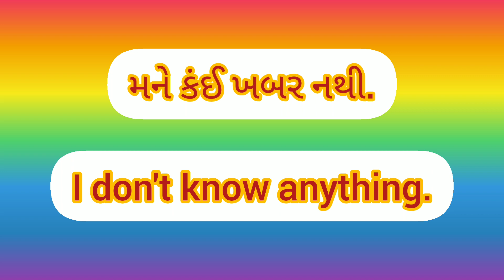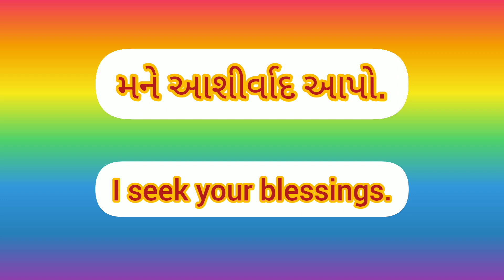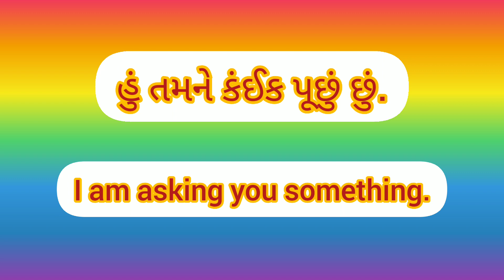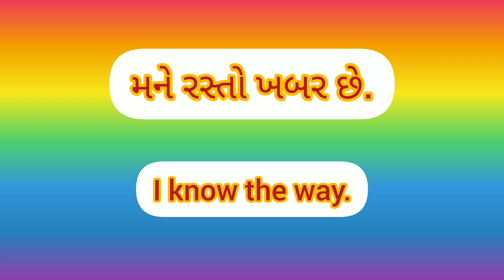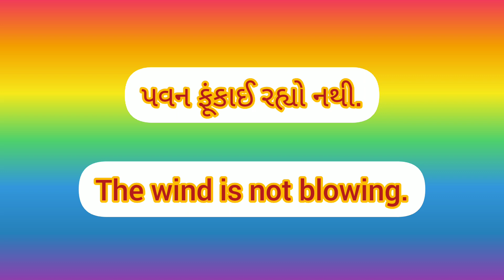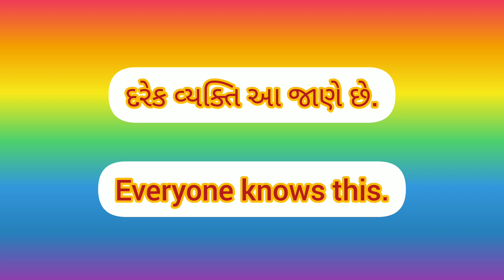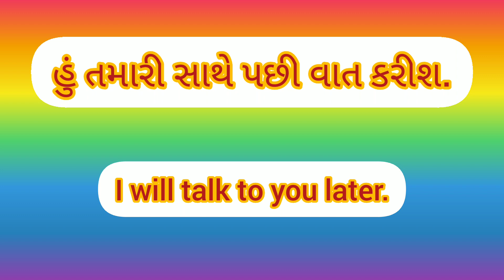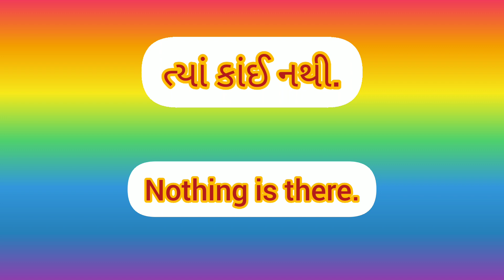સ્પોકન ઇંગ્લિશ કોર્ષ Day 9 @SpokenEnglishinGujarati english gujarati vocabulary અંગ્રેજી બોલો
🎉 For more videos click the below links

spoken english course |સ્પોકન ઇંગ્લિશ કોર્ષ દિવસ ૯ | speaking course day 9 | two word sentences
સ્પોકન ઇંગ્લિશ કોર્ષ | day 9 spoken english course in gujarati |અંગ્રેજી કોર્ષ Day 9 | અંગ્રેજી

English
englis
Englis
spoken english in gujarati
spoken english in gujarati language
learn english in gujarati
speaking english in gujarati
spoken english book in gujarati
english grammar full course in gujarati
learn english through gujarati
learn basic english in gujarati
daily use english sentences in gujarati

ઇંગ્લિશ ગ્રામર
ઇંગ્લિશમાં  બોલવાનું
સ્પોકન ઇંગ્લિશ ક્લાસ
સ્પોકન ઇંગ્લિશ ગુજરાતી
સ્પોકન ઇંગ્લિશ
સ્પોકન ઈંગ્લીશ
સ્પોકન ઇંગ્લિશના ક્લાસ
સ્પોકન ઈંગલિશના  ક્લાસ
અંગ્રેજી શીખવાની રીત
અંગ્રેજી શીખવા
અંગ્રેજી શીખવા માટે
અંગ્રેજી બોલતા શીખો
અંગ્રેજી બોલતા અને લખતા શીખવાડો
અંગ્રેજી બોલતા શીખવાની રીત
અંગ્રેજી બોલતા કેવી રીતે શીખવું
અંગ્રેજી બોલતા શીખવું
અંગ્રેજી બોલવાની રીત
અંગ્રેજી બોલતા શીખવું હોય તો
અંગ્રેજી બોલ ના કેસે સીખે
અંગ્રેજી બોલતા શીખવું છે
અંગ્રેજી બોલવાનું
અંગ્રેજી બોલો
અંગ્રેજી બોલતા
અંગ્રેજી બોલે
અંગ્રેજી બોલતા શીખવાની
અંગ્રેજી શીખવાની શરૂઆત
અંગ્રેજી ગુજરાતી
અંગ્રેજી ગુજરાતી સ્પેલિંગ
અંગ્રેજી ગુજરાતીમાં
અંગ્રેજી ગુજરાતી વાક્યો
અંગ્રેજી ગુજરાતી શબ્દ
અંગ્રેજી શબ્દો ગુજરાતીમાં
અંગ્રેજી શીખો ગુજરાતીમાં
અંગ્રેજી વાક્યનું ગુજરાતી
અંગ્રેજી બોલતા શીખવાડો
ડેઇલી બોલવામાં ઉપયોગી ઇંગ્લિશ વાક્યો
દરરોજ બોલવામાં ઉપયોગી ઇંગ્લિશ વાક્યો
દરરોજ બોલવામાં ઉપયોગી english sentences ગુજરાતીમાં
Daily બોલવામાં ઉપયોગી short english sentences
 Daily બોલવામાં ઉપયોગી short english sentences ગુજરાતી meaning સાથે
ઇંગ્લિશ બોલતા શીખો સરળ રીતે
daily use english sentences
spoken english
English speaking
English learning
english class
spoken english gujarati
સ્પોકન ઇંગ્લિશ
અંગ્રેજી શીખો ગુજરાતીમાં
સરળ ઇંગ્લિશ
vocabulary english gujarati
english vocab gujarati
vocabulary words english learn gujarati
daily vocabulary english in gujarati
spoken english
spoken english in gujarati shorts
daily use english words gujarati
daily use english sentences gujarati
daily use english words with gujarati meaning